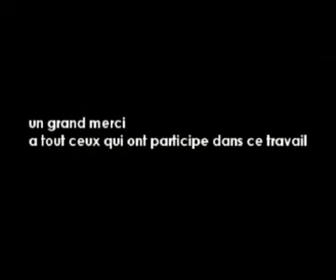Propagande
Film d'animation retracant la soumission du peuple face au gouvernement. Ce film est une humoristique mais à la fois il revele la réalité !